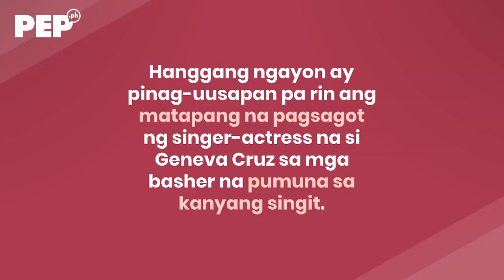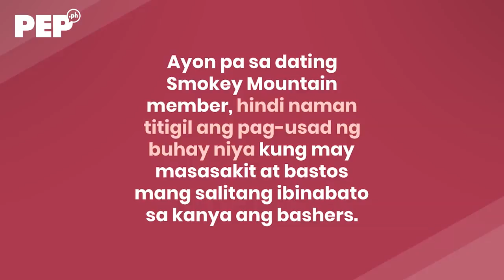Geneva Cruz may mensahe para sa kanyang bashers | PEP Hot Story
Pinag-initan ng trolling bashers ang singit at boobs ni Geneva Cruz nang mag-post ito ng photo sa kanyang Instagram na naka-two-piece swimsuit siya.

Pinatulan naman ni Geneva at sinagot ang bashers niya. Hindi niya pinalagpas ang mga pangit na comments tungkol sa kanya.

Video Producer / Editor: FM Ganal
Writer: Arniel Serato